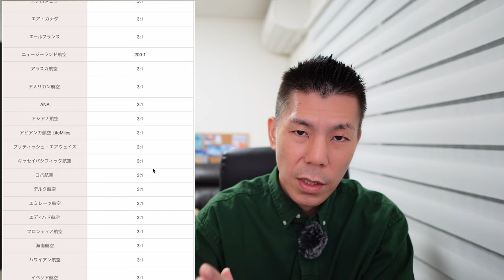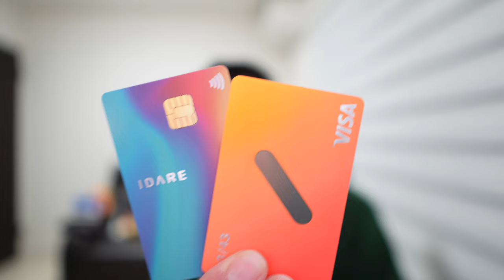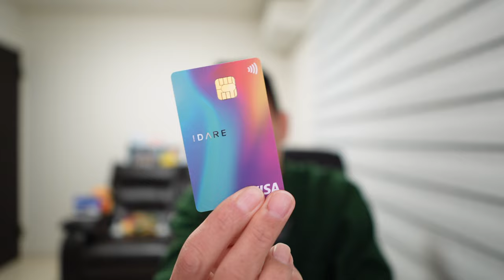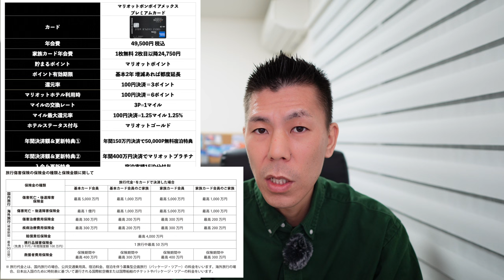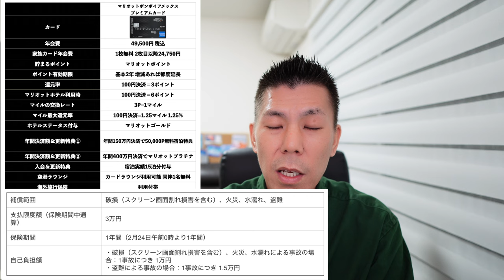マリオットアメックスプレミアムクレジットカード徹底解説2023年版まとめ!!追加情報はコメント欄へ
【目次】
00:00 今回の動画について
00:54 基本スペック
03:00 家族カード1枚無料とそのメリット
03:57 貯まるポイント(IDAREポイント対象外。コメント欄へ
06:03 ポイントアドバンス(2023年3月末終了)
08:11 マイル交換について
09:25 ユナイテッドマイル交換レート(2023年レートアップしました。コメント欄へ)
12:43 アラスカ航空(改悪されました。コメント欄へ)
14:17 ホテルでカードを使った時のポイントの貯まり方
15:38 ポイントが満額貯まる決済先とは？
19:23 税金の支払いの注意点
20:33 マリオットゴールドステータスについて
21:58 マリオットプラチナステータスについて
25:27 プラチナステータスのレイトチェックアウトについて
26:40 入会&更新特典
28:10 年間400万円決済でいつまでプラチナステータスでいられるのか？
29:10 年間15泊の宿泊実績について
30:12 カード付帯特典
31:39 帰国時手荷物宅配サービス
32:25 各種プロテクション
34:34 まとめ

✅マリオットボンボイホテル、国内ホテルクラブラウンジの有無、朝食ついて解説ブログ

✅マリオットアメックスポイント解説ブログ